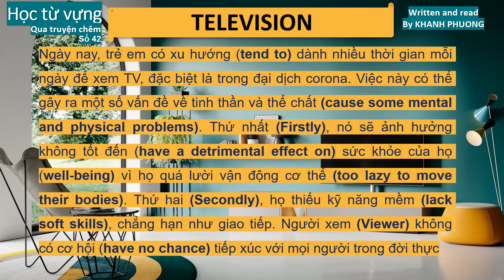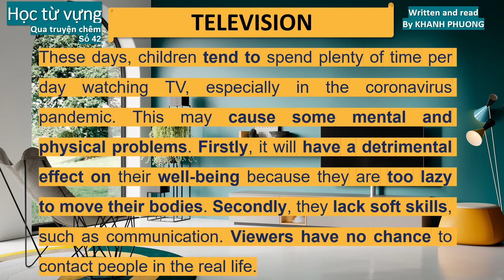Học từ vựng qua truyện chêm số 42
- Mọi người link fanpage fb mình nha
- Livestream "4000 từ tiếng Anh cần thiết trong giao tiếp cho người mất căn bản lúc 11h sáng hằng ngày trên facebook và kênh tiktok @tuvungtienganhtuso0